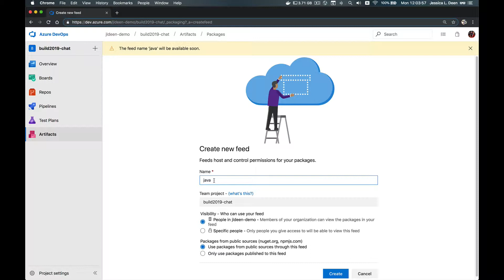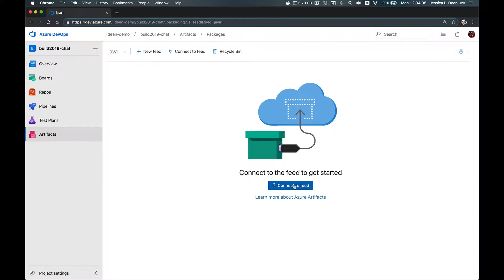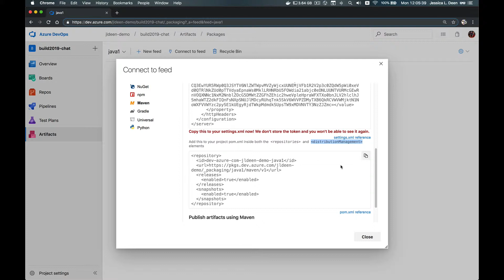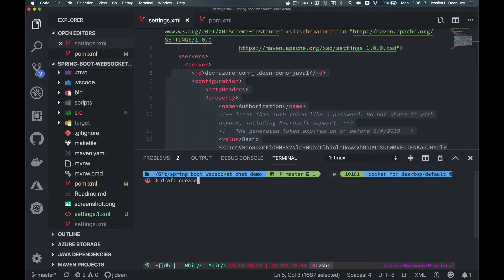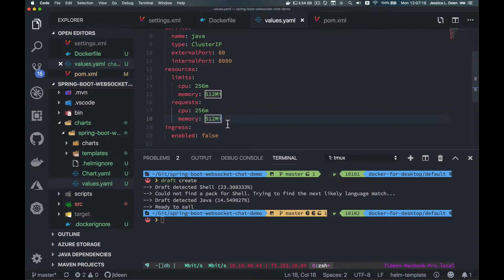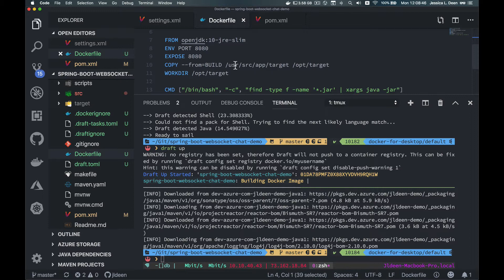How to setup Azure Artifacts inside a Docker Container (with Draft and Kubernetes)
Quick walk through of Azure Artifact Pre-requisite done prior to Jessica Deen's Build19 From Zero to DevOps Super Hero: The Container Edition